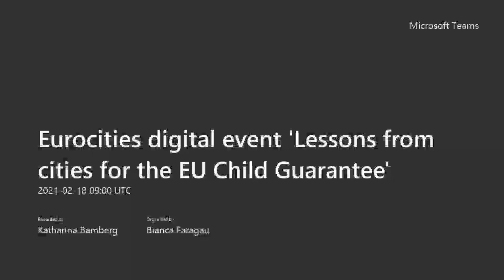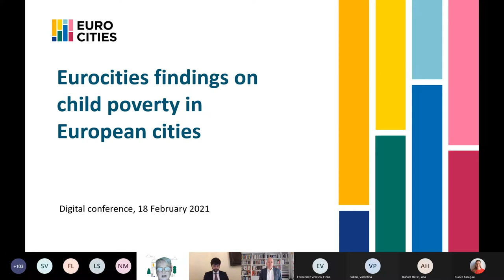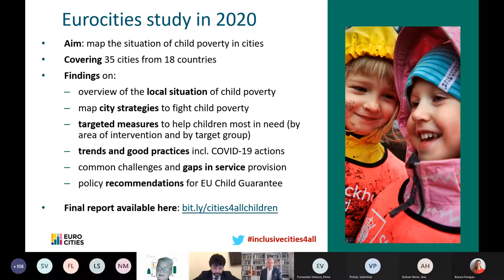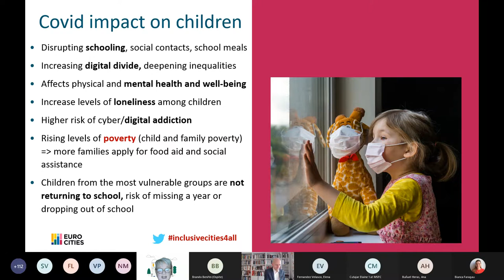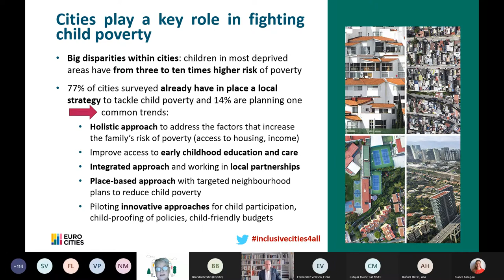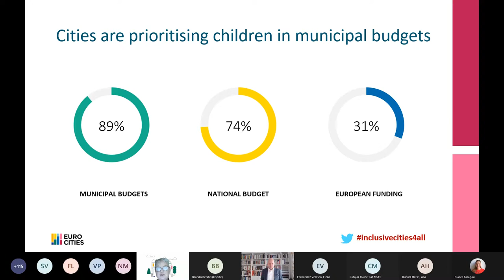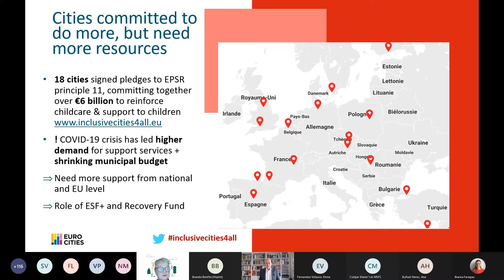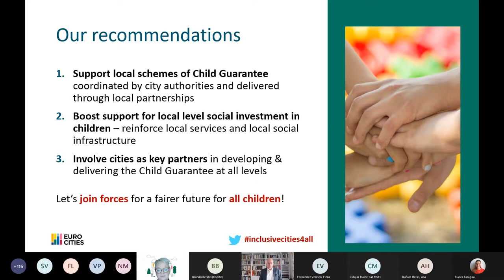Eurocities digital event 'Lessons from cities for the EU Child Guarantee'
On 18 February 2021, Eurocities organised an event on the upcoming EU Child Guarantee and what it means for cities. Glasgou City Councillor Annette Christie presented the findings from the Eurocities survey on city actions to fight child poverty. Ljubljana presented its recent pledge to childcare and support to children.  The event included speakers such as a Member of Leeds Youth Parliament, the Secretary of State for Social Security of Portugal Gbriel Bastos, MEPs BRando Benifei and Dragos Pislaru, a member of Commissioner Nicolas Schmit's Cabinet, and local representatives from Milan, Leeds and Madrid.